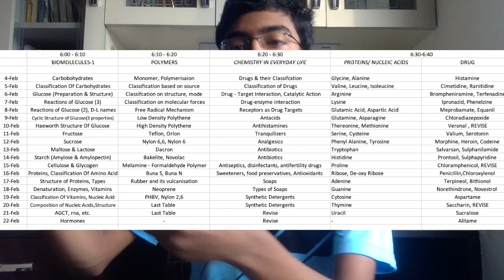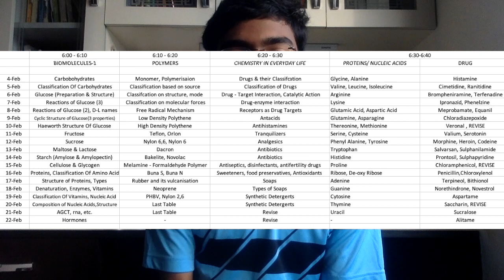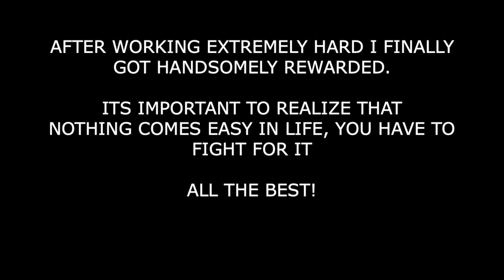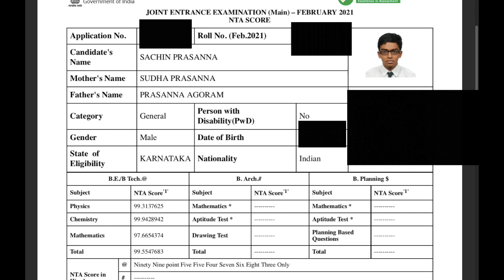How I Scored 99.94 Percentile in Chemistry in JEE 2021 | My Preparation and Strategies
How I Score 99.94 Percentile in Chemistry in JEE 2021 | My Preparation and Strategies and tips

Any queries or suggestions? Leave it in the comments below.
I hope this helped you/ motivated you in some way.

Timestamps:

0:00 Introduction
1:00 History
2:47 Part 1 - Chemistry, Chemistry & Chemistry
10:07 Part 2 - Retain. Revise. Recall. Repeat
17:38 Motivation
18:01 Percentile Score